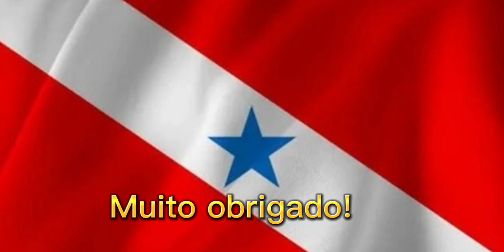LADY - RIBAMAR JOSÉ ( Autor: NILK OLIVEIRA )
Música romântica do gênero brega
Cantor Ribamar José
Autor: Nilk Oliveira